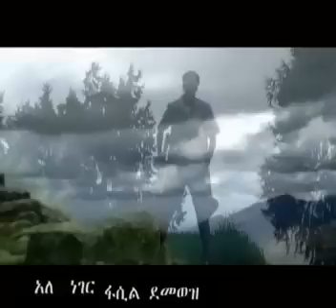Fasil Demoz - ፋሲል ደሞዝ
ይህ ገራሚ ስራ ዛሬ ካልታወሰ መች ይታወሳል
ጎንደር የወንዶች አገር